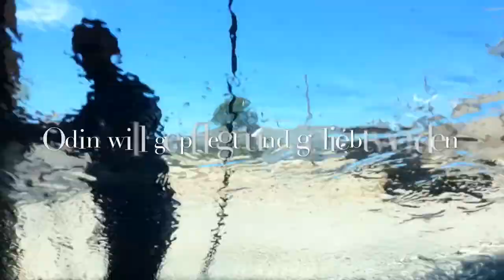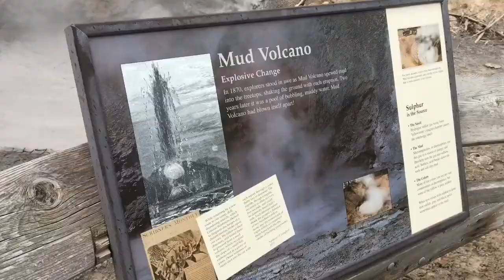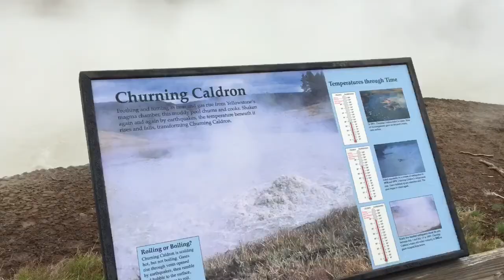Odin's 🇺🇸 Trip #2 - Yellow Stone und Bear Lake